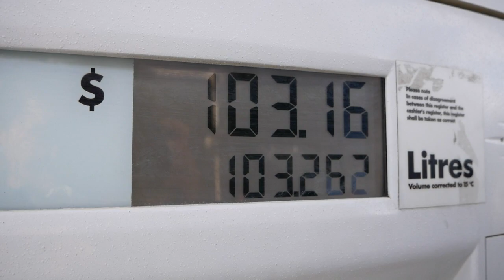10 Dinge die anders sind in Kanada als in Deutschland | U